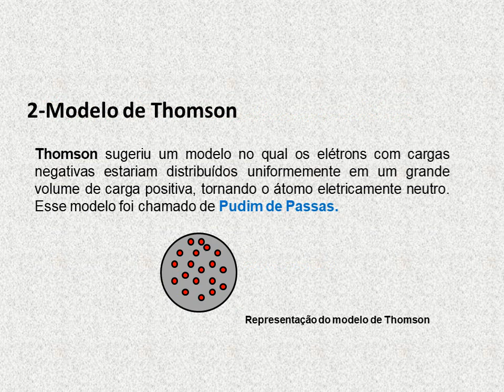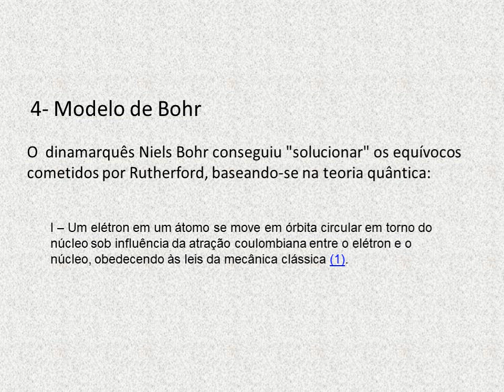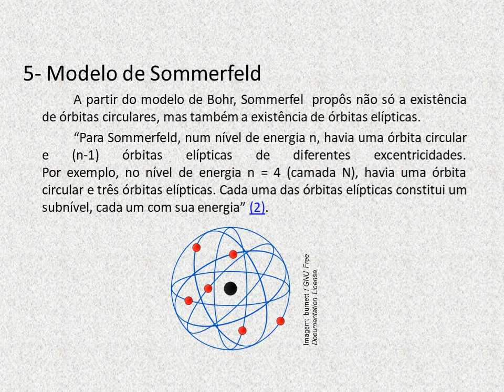QUÍMICA 2º ANO Modelos Atômicos I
QUÍMICA 2ª ANO MODELOS ATÔMICOS 1